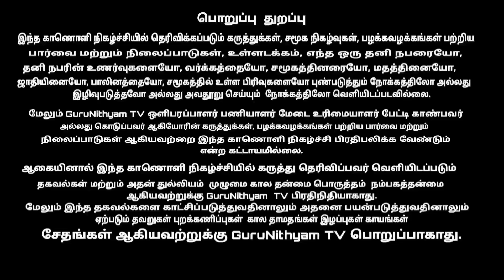நீ தான் கடவுள் அதை உணர்வது எப்படி..? GuruNithyam TV